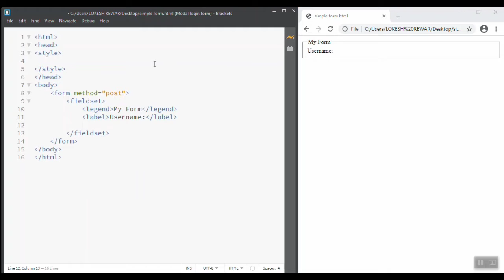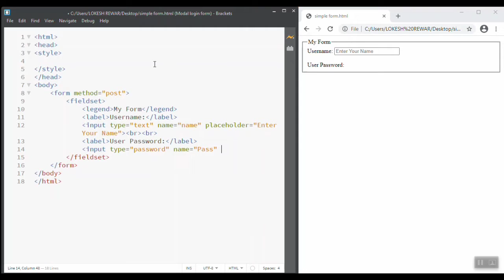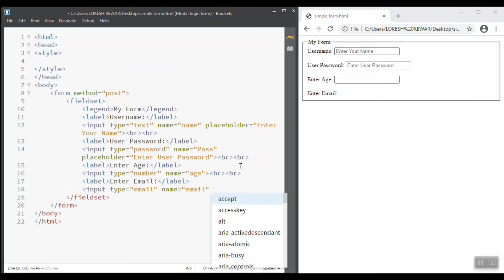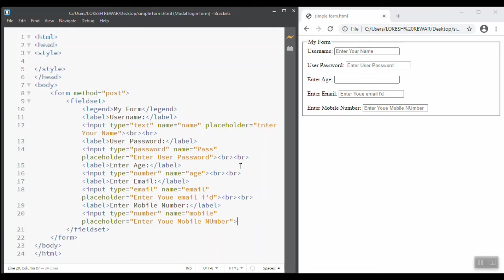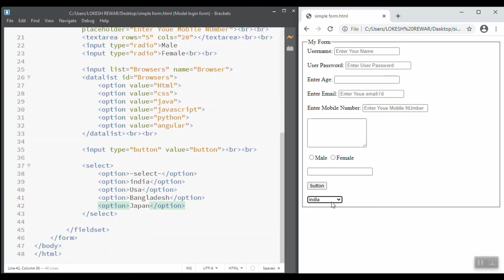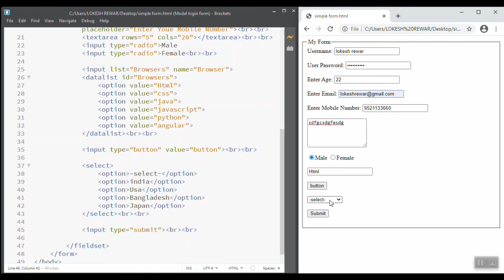How to create a form page without css || html || Form attribute || futureexam || lokeshrewr